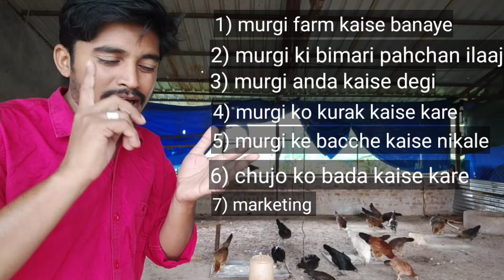murgi palan business in hindi | मुर्गी पालन की सम्पूर्ण जानकारी | Poultry Farming A to Z Information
Assalam alaikum namaskaar am Azmath Pasha
From Vikarabad near Hyderabad Telangana

Business
Education
Pet's
Vlogs
Pets vlogs
Entertainment
Birds
Poultry
Chicken
Poultry farm
Murgi palan

I will be sharing pets vlogs and all Poultry information in accordance with birds and animals that you will love to watch I hope we will be like a family and share my channel to make it vast This will give me more energy to work hard to give my best as it should be So its a request for all of to subscribe to my channel and share with your friends and family 💗 thats it have a nice day